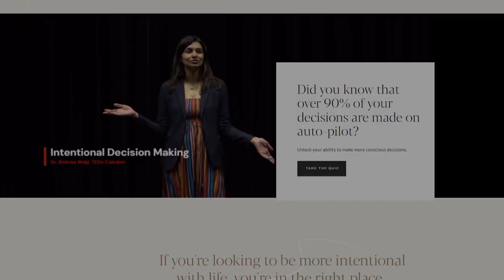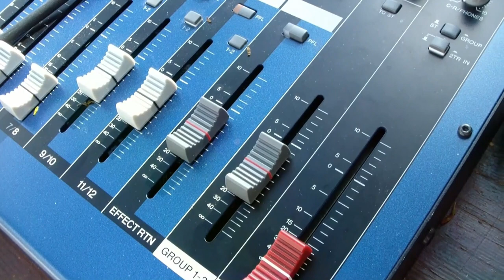Are You Stressed Out? Ambient Stress May Be The Culprit!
If you're feeling overwhelmed, overworked or over stressed? Have you ever thought about how much ambient stress you have in your life. In this video podcast, we talk about a new way to think about stress and how to manage ambient stress to increase your overall stress threshold.

For a free quiz on how to make more intentional decisions